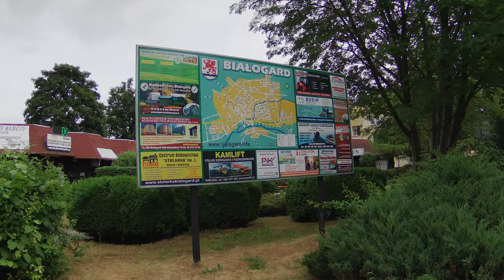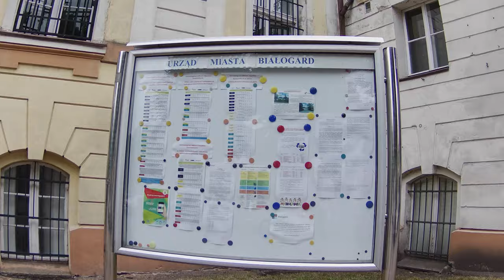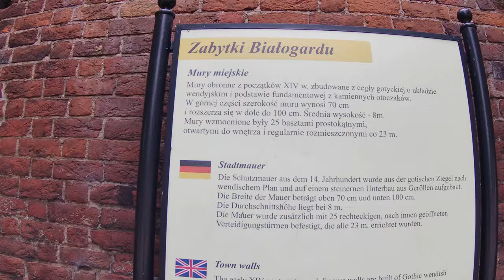Białogard - Poland, walking in Białogard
Białogard walking tour in the morning!

Białogard is a historic town in Middle Pomerania, northwestern Poland, with 24,368 inhabitants.

Shortucts:

► 6:22 City Hall of Białogard
► 11:11 The Liśnica River
► 13:00 Freedom Square
► 13:08 Monument to Czesław Niemen in Białogard
► 15:04 Church. Nativity of the Blessed Virgin Mary
► 15:51 Old defensive walls

Sights:

- Old Town (Stare Miasto) with historic townhouses
- Brick Gothic Połczyńska Gate
- Gothic Church of the Nativity of the Virgin Mary
- Partly preserved medieval town walls
- Gothic St. George church
- Białogard County office
-Old town hall (Stary Ratusz), now housing a local museum and a Wedding Palace
- Municipal Office
- Former town granary made from a timber frame
- White Eagle Park with the White Eagle Monument
- A monument commemorating the victims of Soviet and communist repressions and exiles to Siberia
- Remains of the castle